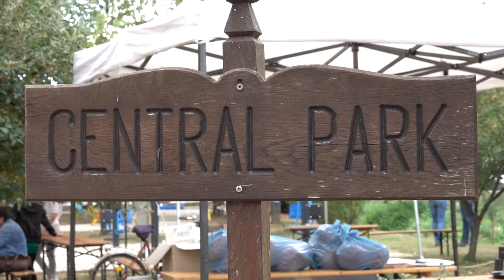ÚJ JÁTSZÓTÉR KÁRÁSZON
Vadonatúj játszóteret adtak át Kárászon. Mindezt pályázati forrásból és a helyi önkormányzat önerejéből valósították meg. A játszótér nagy hiányt pótol, hiszen a településnek eddig még nem volt igazi játszótere. Különböző gyerek korosztály élvezheti mostantól az uniós elvárásoknak is megfelelő hintákat, mászókákat, homokozót.